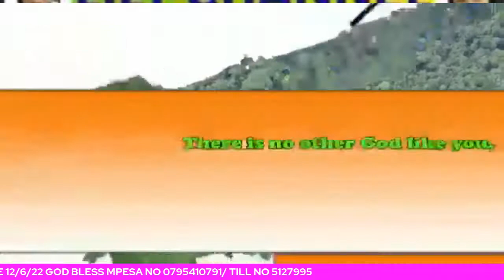Voice of altar show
Voice of altar show with APOSTLE.G.M topic  nguvu ya kitovo Ezekiel 16:2-8 maximum healing outreach ministry Mombasa moshomoroni prayer line 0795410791